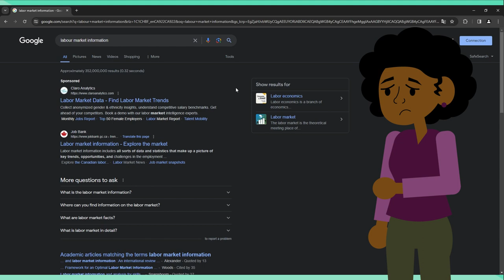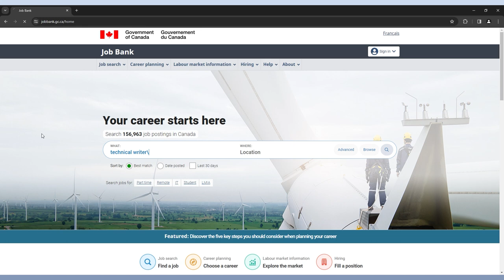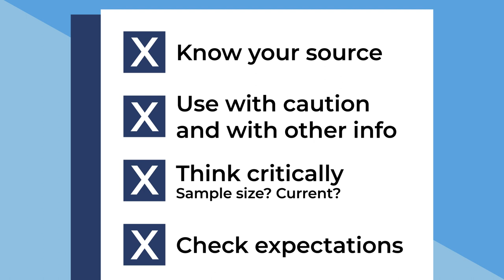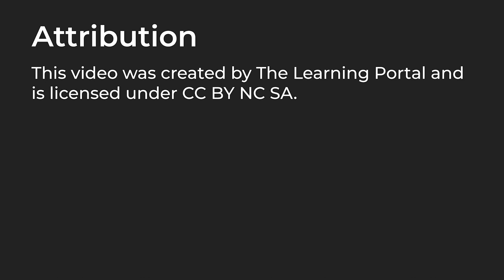Introduction to Labour Market Information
It is used with permission in The Learning Portal.

0:00 Introduction
0:23 Labour Market Information
0:55 Reliable Sources
1:50 Things to Remember